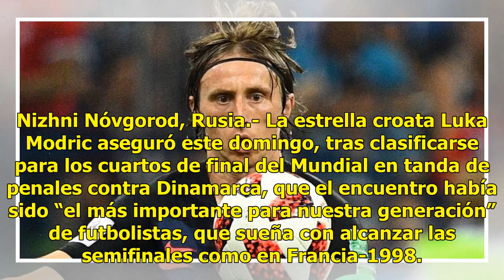"Era el partido más importante para nuestra generación": Luka Modric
Nizhni Nóvgorod, Rusia.- La estrella croata Luka Modric aseguró este domingo, tras clasificarse para los cuartos de final del Mundial en tanda de penales contra Dinamarca, que el encuentro había sido “el más importante para nuestra generación” de futbolistas, que sueña con alcanzar las semifinales c...